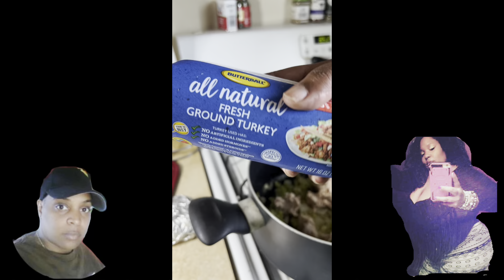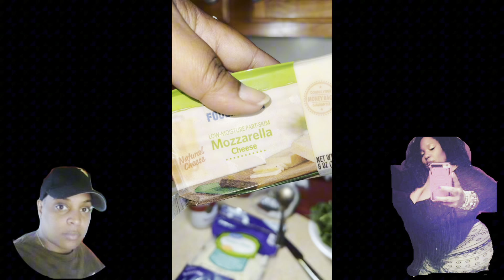My lasagna was lit. Watch video to the end